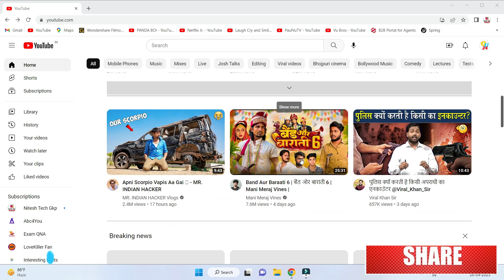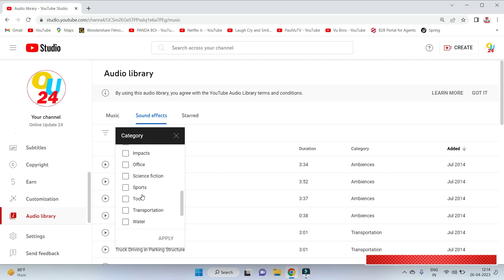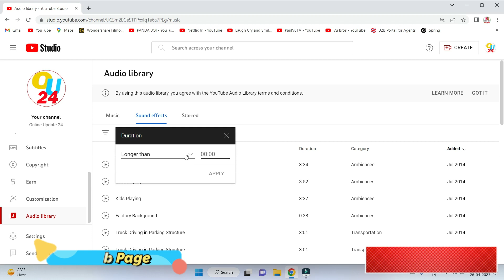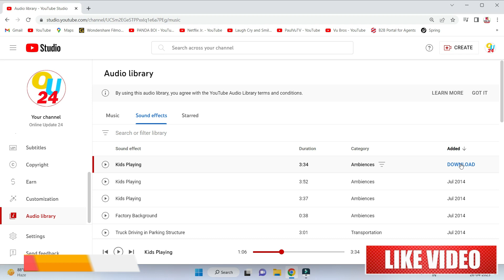How to download Copyright free music 2023 🔥 | free copyright music & sound effects download kare 🔥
for more information join below link